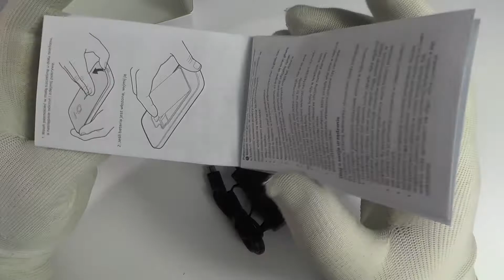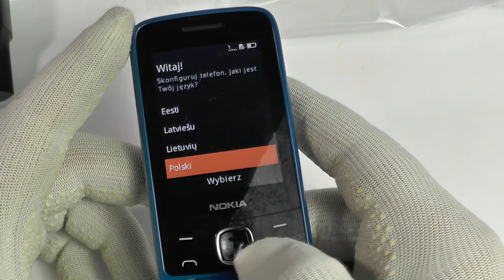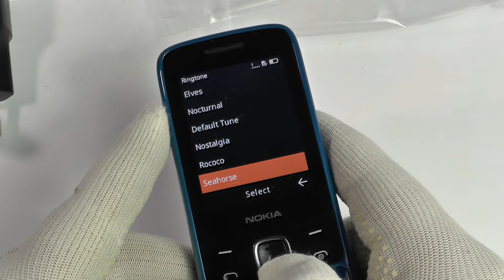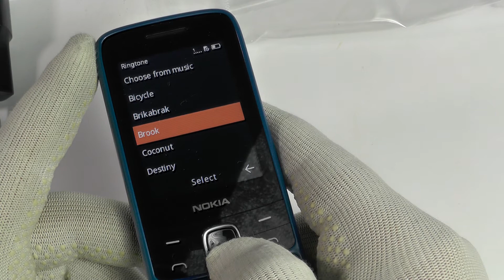NOKIA 225 4G Dual Sim (2020) - Unboxing / Menu & Ringtones - Classic Phone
NOKIA 225 4G  ( Telefon za 229 zł )

👉 Masz w domu stary telefon, niepotrzebne obudowy lub inne akcesoria nie wyrzucaj wyślij je mi :
Paczkomat BYD64M
Plac Kościeleckich 1
85-033 Bydgoszcz